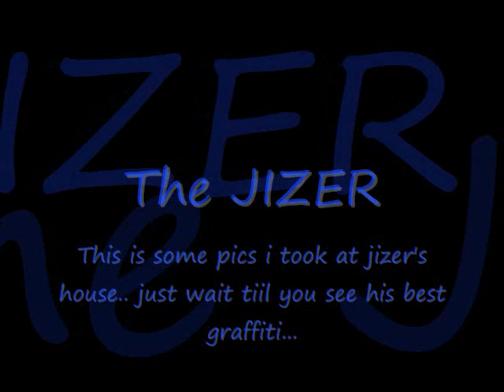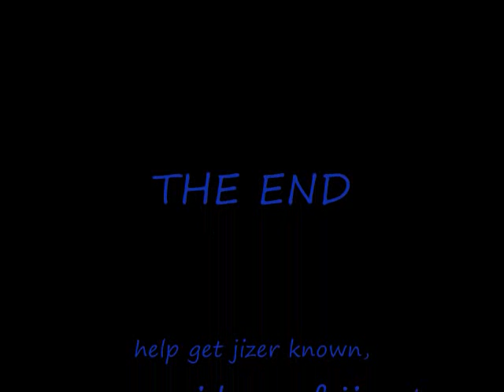Jizer one graffiti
This is only a smal fraction of his stuff. he's kick ass, so please help him get noticed.